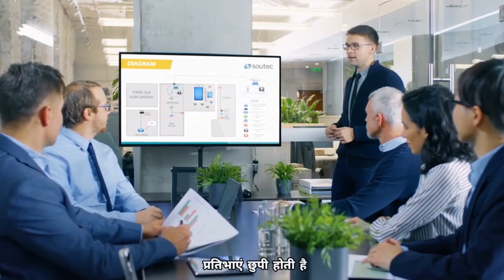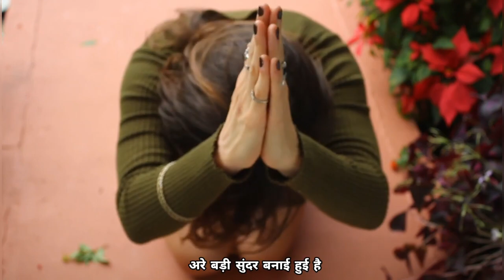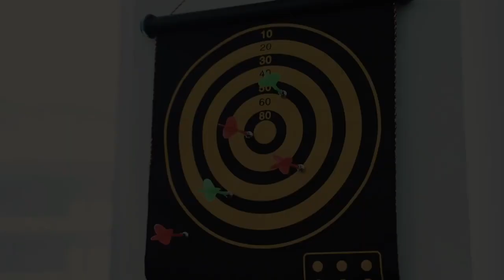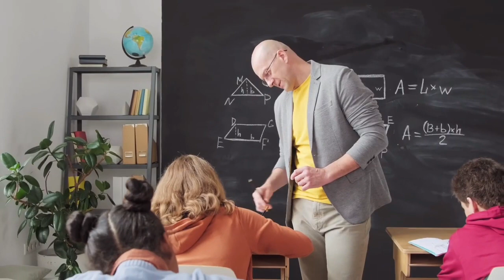अपने अंदर के Talent को कैसे पहचानें | How to find your passion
इस वीडियो के माध्यम से गुरु रणदीप जी ने बताया है कि प्रत्येक मानव के अंदर टैलेंट , प्रतिभाएं छिपी होती हैं । बहुत से लोग उनसे पूछते रहते हैं कि मेरे अंदर क्या टैलेंट है और गुरुजी उन्हें बता भी देते हैं।
बहुत बार संकल्प मजबूत न होने के कारण और सही दिशा न मिलने के कारण लोगों को अपना टैलेंट नहीं पता चलता । आपको जिस क्षेत्र में टैलेंट है उसी में अपना लक्ष्य निर्धारित करना चाहिए और उसके लिए 100 प्रतिशत प्रयास करने चाहिए । बिना मेहनत के लक्ष्य की प्राप्ति नहीं हो सकती व आप अपने अंदर के टैलेंट को भी नहीं पहचान सकते ।

अपने अंदर के Talent को कैसे पहचानें
अपने अंदर के टैलेंट को जगाने के सूत्र
How to find your talent
अपनी प्रतिभा कैसे पहचानें
अपने टैलेंट को निखारने का सरल उपाय
How to find your passion
ऐसे पता लगेगा अपना टैलेंट
खुद को कैसे जानें
क्या मुझमें भी कोई टैलेंट है
छिपे हुए टैलेंट को जगाए
टैलेंट के लिए अपना लक्ष्य निर्धारित करें
Lakshya ke liye mehnat Karen
मेरे अंदर क्या टैलेंट है
टैलेंट को पहचान उसे पूरा करें
पैशन एंड प्रोफेशन
मुझे जीवन में क्या करना चाहिए
टैलेंट निखर कर सामने आएगा
लोगों को प्रभावित करने की कला
मेंटली स्ट्रांग कैसे बनए
खुद को कैसे बदलें
खुद को समझना होगा
एक बार टैलेंट पता चल जाए
आपके अंदर भी जरूर छुपा है टैलेंट

self improvement
how to discover your talent
अपने अंदर के टैलेंट को कैसे पहचाने
अपने अंदर के काबिल को कैसे पहचानें
अपने अंदर के प्रतिभा को कैसे पहचाने
अपने अन्दर के टैलेंट को कैसे पहचानें
अपने अंदर के टैलेंट को कैसे पहचाने और सफल हो
अपने अंदर की ताकत को कैसे पहचाने
अपने टैलेंट को कैसे पहचाने
अपने अन्दर की काबिलियत को पहचानो
how to identify your talent
apne talent ko kaise pahchane

गोविंद धाम
govind dham